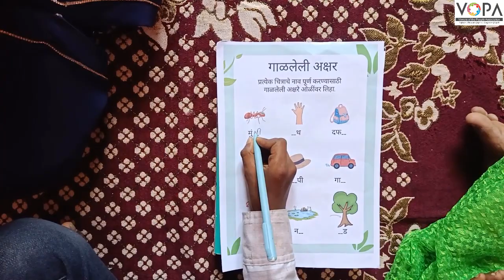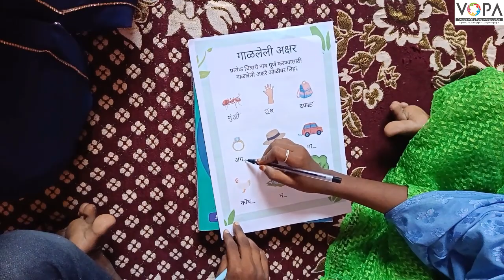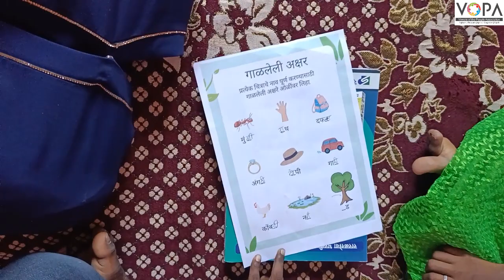4th | मराठी | Chap. No: 10 | ओळखा पाहू! | गाळलेली अक्षरे लिहणे